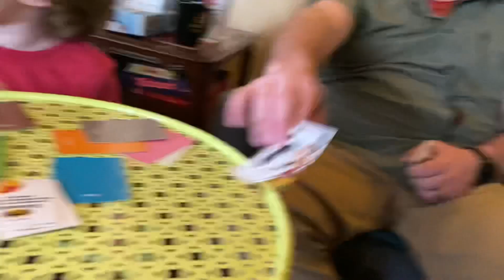Spring Break 2021 - Day 2